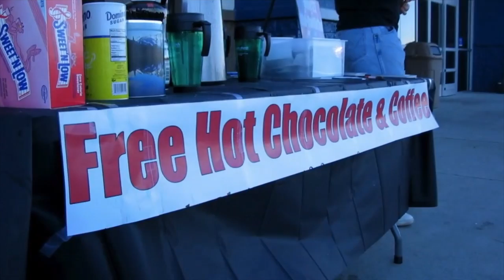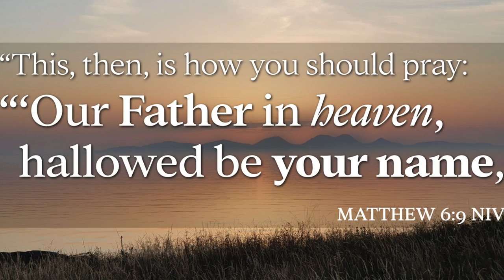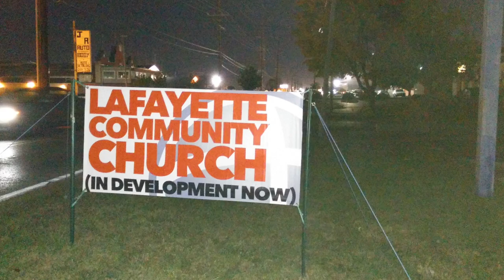21 Days of Prayer - Day 1 - Not About Us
As we begin our 21 Day Journey of Prayer, we recognize that moving beyond our self-focused lives only happens when we begin to take a more introspective look at ourselves.